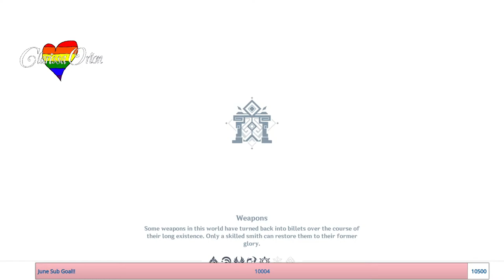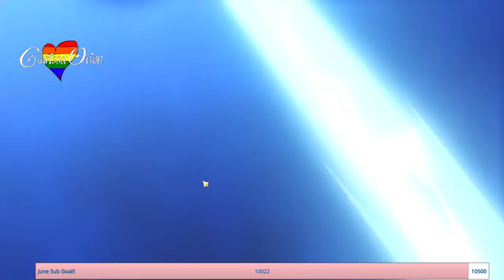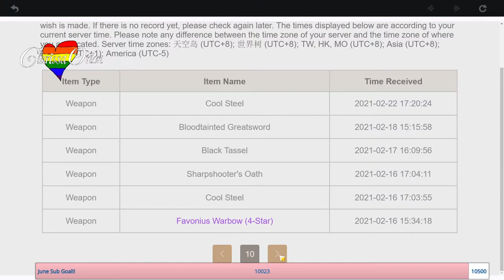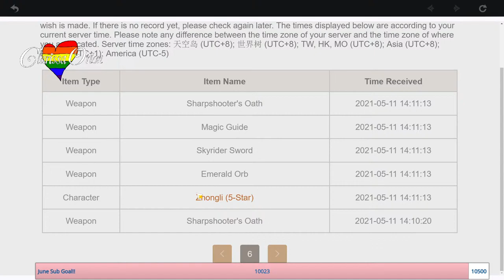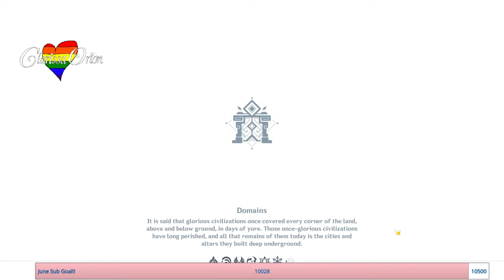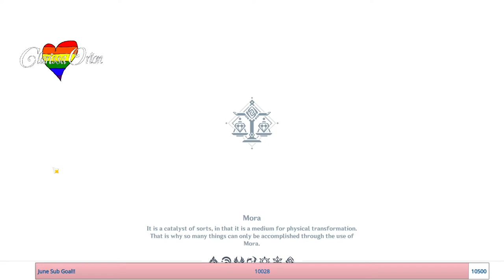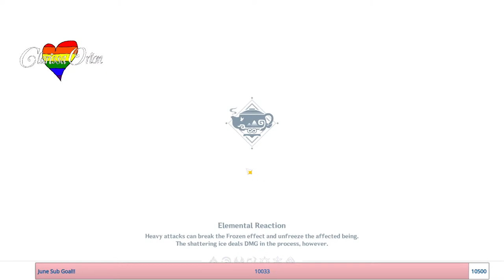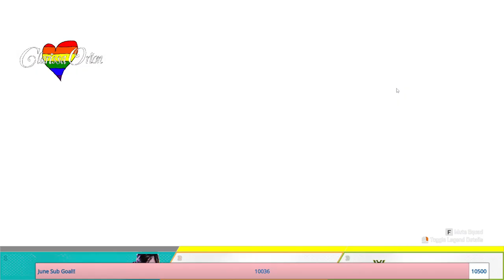Touring Your Teapots! | Genshin Impact (F2P) Gameplay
Waifu Over Meta, Always

Want To Game With What I Use?►
My Keyboard
My Mouse
My Main Monitor